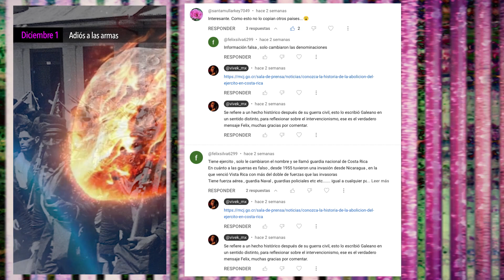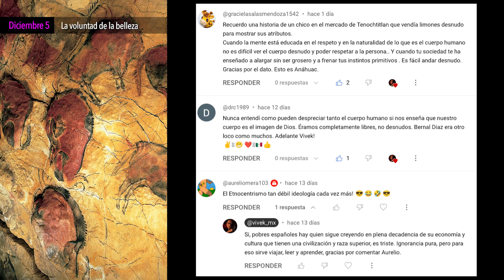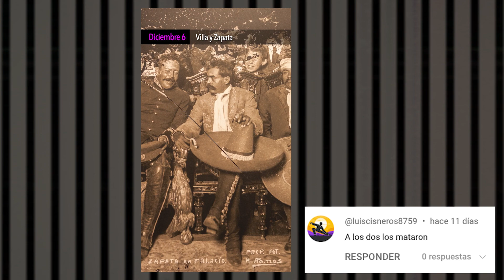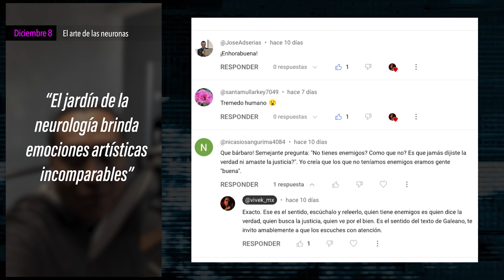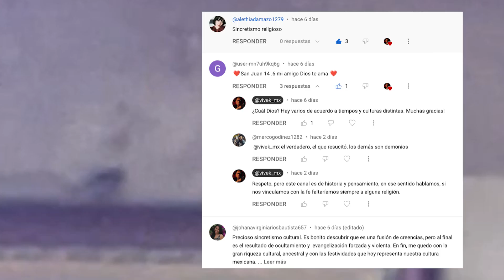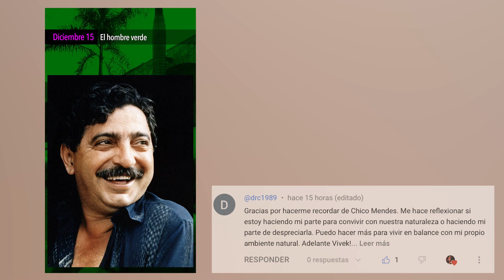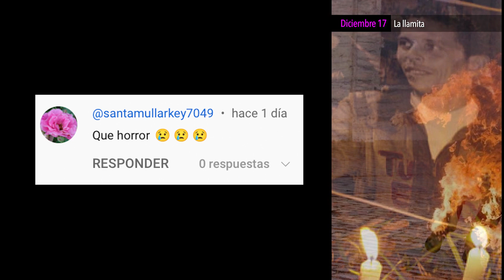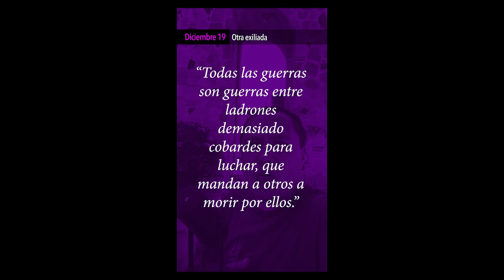Efemérides Diciembre, resumen del mes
Revisamos las efemérides de los hijos de los días de Eduardo Galeano.